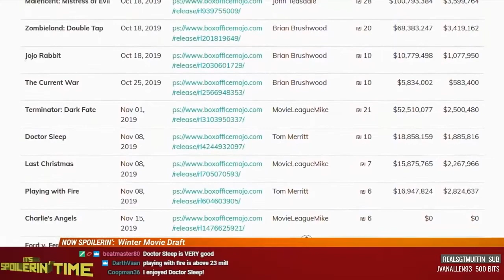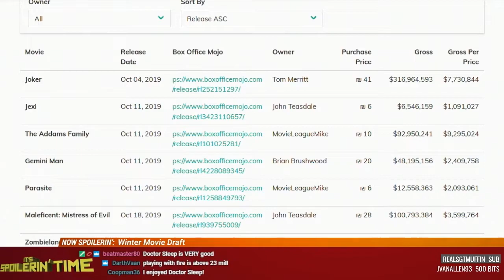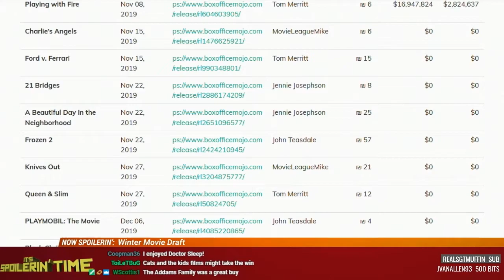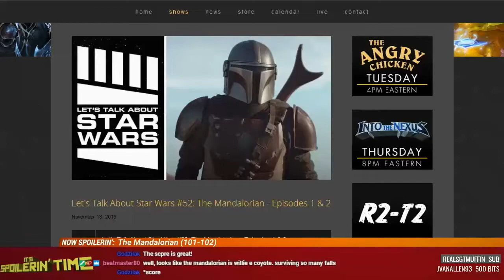Rick and Morty, Mandalorian, Watchmen, Good Place, Mr. Robot - It's Spoilerin' Time 290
It's Spoilerin' Time 290 - Rick and Morty (401-402), The Mandalorian (101-102), Watchmen (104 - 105), The Good Place (407-408), Mr. Robot (406- 407), The Larry Sanders Show (109-110)

There's SO MUCH TV! Premieres of Rick and Morty and The Mandalorian plus all our other fall favorites and a Winter Movie Draft update.

Next week: Rick and Morty (403), The Mandalorian (103), The Good Place (409), Watchmen (106), Mr. Robot (408), The Larry Sanders Show (111-112)

00:05 - Winter Movie Draft update
03:33 - Rick and Morty (401-402)
05:37 - The Mandalorian (101-102)
14:52 - Watchmen (104-105)
20:22 - The Good Place (407-408)
22:28 - Mr. Robot (406-407)
30:23 - The Larry Sanders Show (109-110)